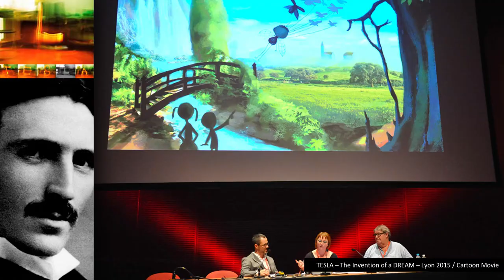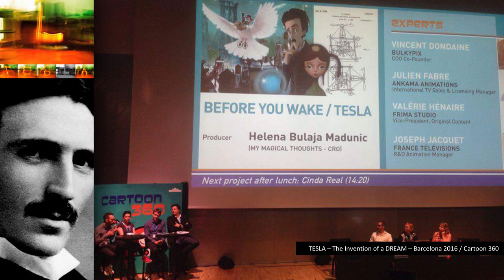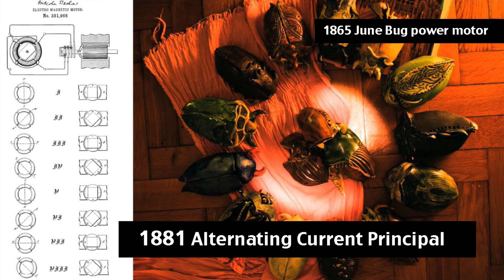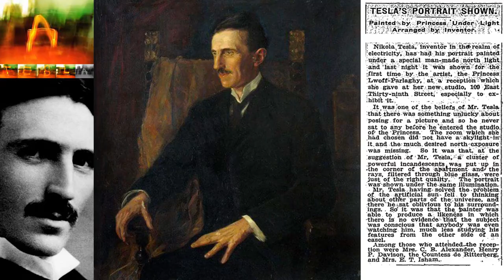Tesla | Helena Bulaja Madunić | TEDxZagreb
Jedanaest godina istraživanja Nikole Tesle dovelo ju je pred najveću multimedijalnu izložbu o tom geniju. Razgovorima s najvećim autoritetima današnjice širom svijeta sakupila je nepoznate i stvarne impresije koje predstavlja u svom govoru.

Kulturna vizionarka, producentica međunarodno nagrađivanih pionirskih multimedijalnih kulturno edukativnih projekata koji su unaprijedili recepciju interaktivnih oblika pripovijedanja, književnosti i filma. Devedesetih digitalizira „Klasike hrvatske književnosti“, a u suradnji s međunarodnim autorima stvara pametne slikovnice „Priče iz davnine“. Prije jedanaest godina započela je najveću životnu avanturu želeći povijesno zabilježiti genijalca Nikolu Teslu. Iza nje su nestvarno veliki susreti i razgovori sa suvremenicima njegovog i našeg doba, a istraživačka putovanja odvela su je od Splita, Zagreba preko Budimpešte, Praga, Pariza, New Yorka sve do Tokya i Novog Zelanda. Krajem godine nestrpljivo očekujmo zasigurno tek jedan od vrhunaca ovog otkrivanja – multimedijalnu izložbu “Tesla – Mind from the Future” koja nakon hrvatske premijere kreće na put oko svijeta.